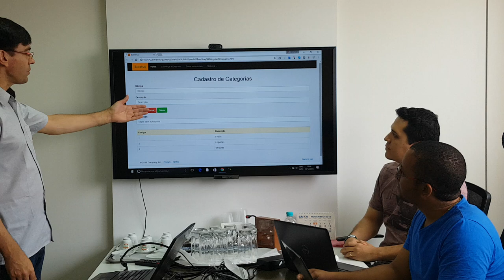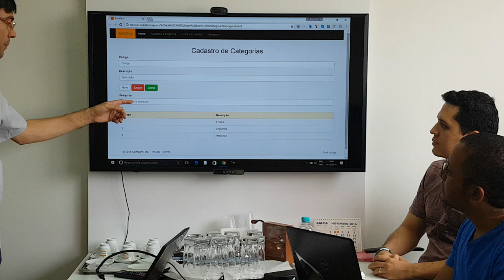Lançamento curso de Sistemas para Web com java, jpa, hibernate, angularJs, Bootstrap, cdi, mvc